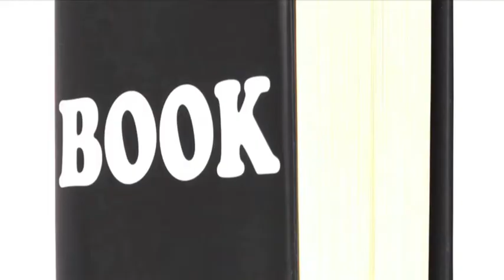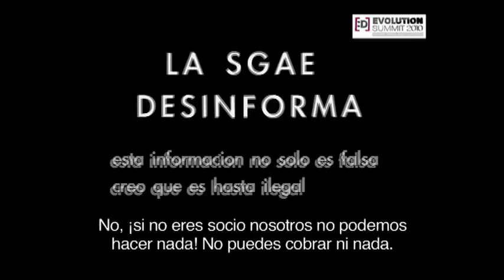Xnet presenta: video Clip oXcars 2010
Resumen de la segunda edición de los oXcars, el mayor evento de cultura libre de todos los tiempos. Este año los galardonados han sido, entre otros: José Luis Sampedro, The Pinkertones, Belén Gopegui, Txaber Allué, Kate Madison.